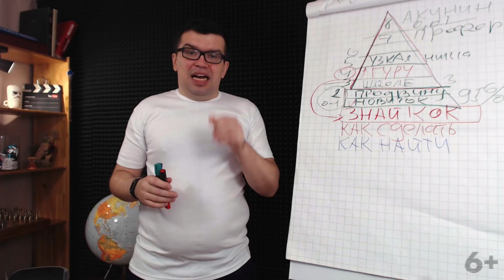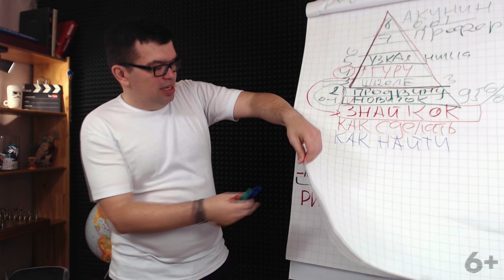Русские блогеры, которые делают контент для англоязычной аудитории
Узнай секрет, почему русские блогеры, которые делают контент для англоязычной аудитории, не рассказывают о своих англоязычных каналах!